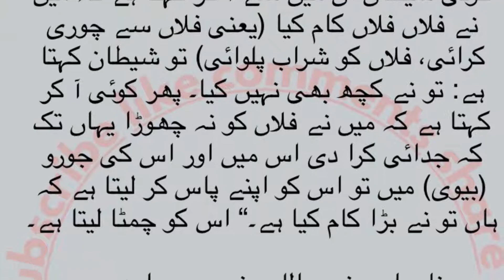Satan Apna Takhat Pani Par Rakhta Ha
1 satan kahta ha ma ne miyan biwi ma jab tak judai na dal di tab tak alag nhi howa to wo kahta ha tu ne bara kam kiya or usay sath chimta Lata ha